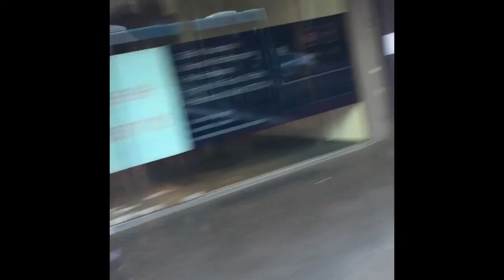Vacation 2017 || Day 3 || Sydney || Song- Redbone by Childish Gambino